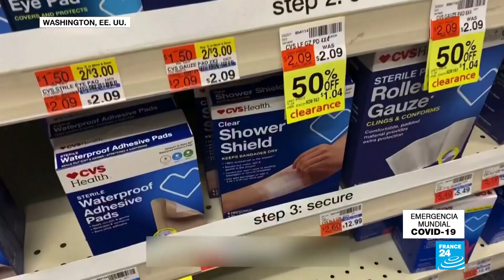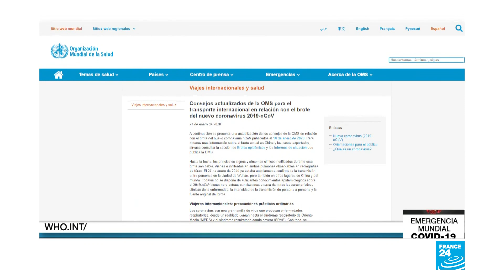Mitos y verdades sobre el Covid-19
La expansión del virus Covid-19 genera una fuerte alarma desde enero de este año, cuando se detectaron los primeros casos. Dos meses después, el coronavirus se ha extendido a todos los continentes y se cobró la vida de más de 2.800 personas, mientras diversos gobiernos enfrentan de distintas maneras la propagación del Covid-19, varios son los mitos que acompañan este brote.